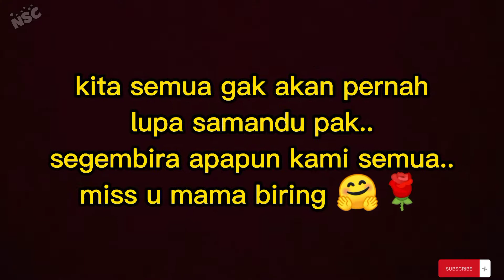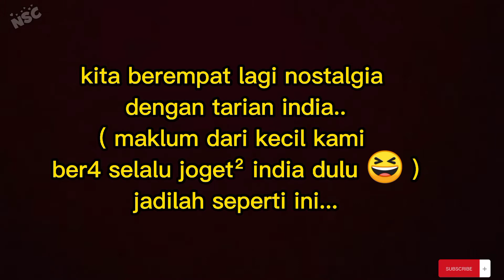Pesta tahunan 2021( kerja tahun orang karo )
vlog kali ini pesta tahunan atau bahasa karonya kerja tahun merdang, dimana masyarakat karo akan merayakan setiap tahun sekali..
tujuannya adalah untuk mengucap syukur kepada Tuhan atas tanaman yang melimpah di daerah tanah karo...
jadi setiap org yg datang ke rumah akan di suguhkan makanan khas pesta tahuanan, ada cimpa, lemang, tape rendad dan masih banyak lagi.

tonton selengkapnya ya...
terima kasih 🤗